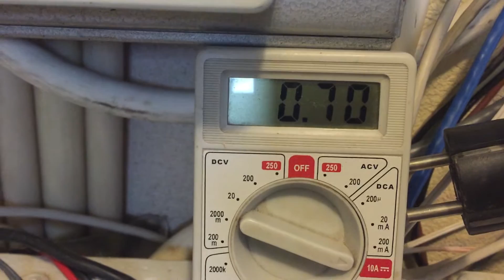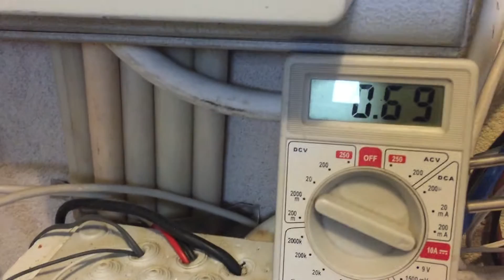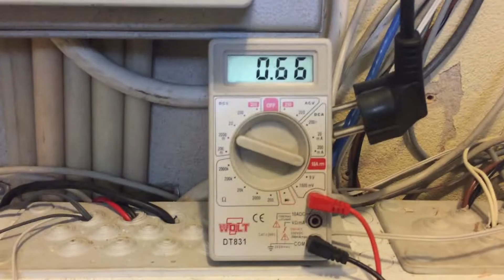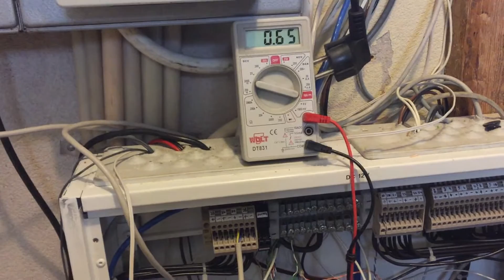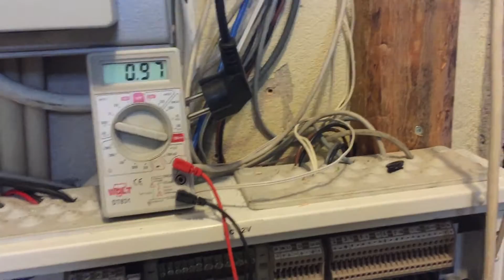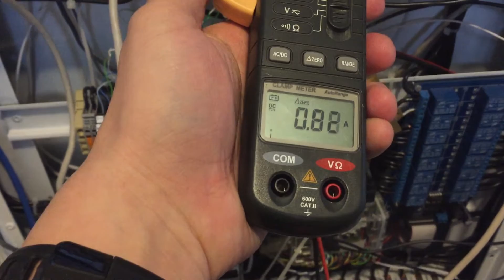Cheap way replace MPPT Charger on solar panel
this is litle video showing if you use DC-DC converter instead of PWM charger you actually can take more amps.. enjoy, hope it helps you on your projects!